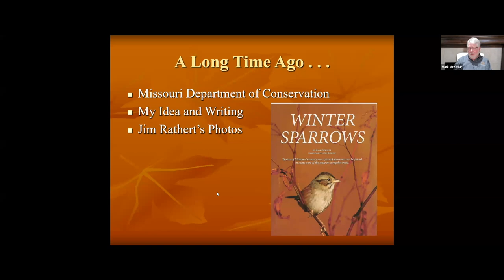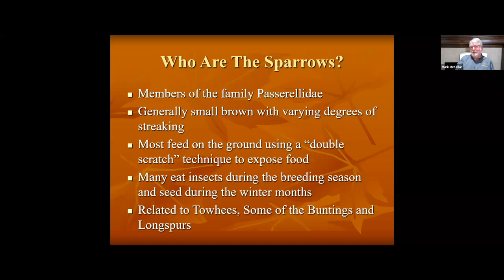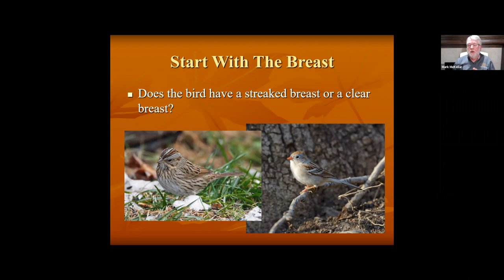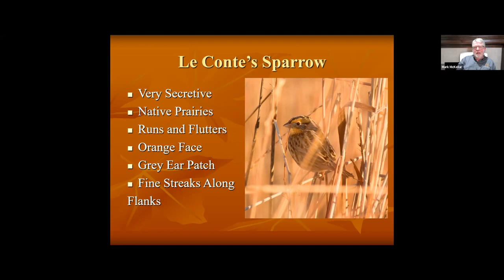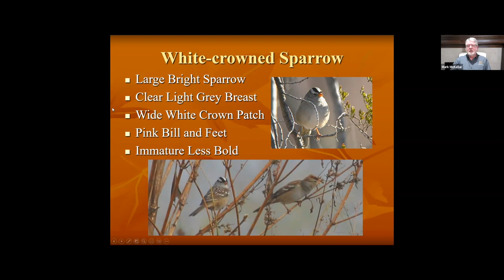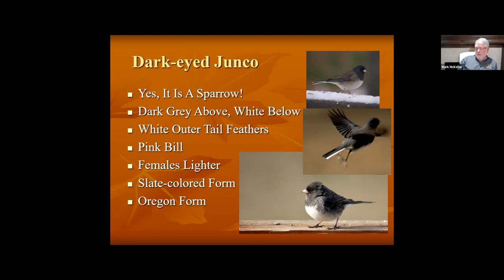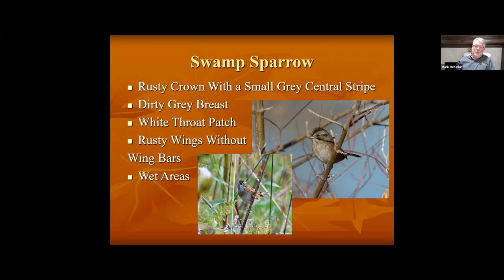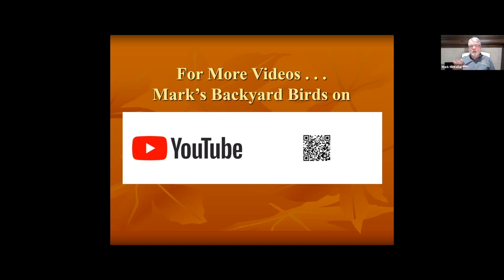Winter Learning Series 2023 - Winter Sparrows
Mark McKellar of the "Backyard Bird Center" in Kansas City, MO presents on "Missouri's Winter Sparrows".